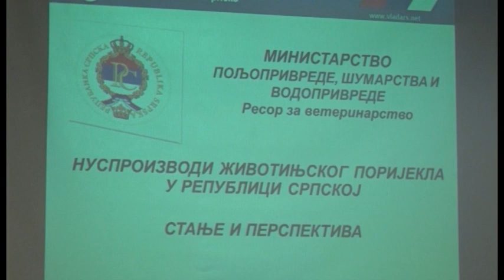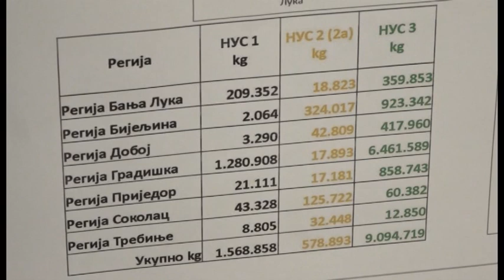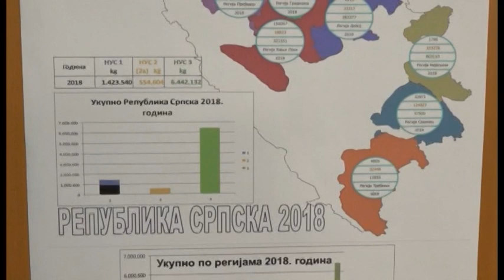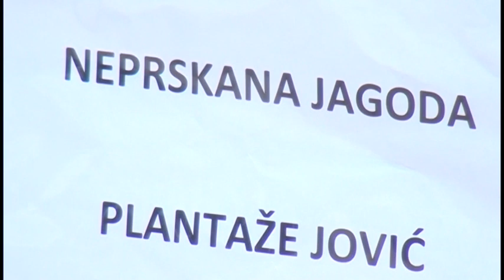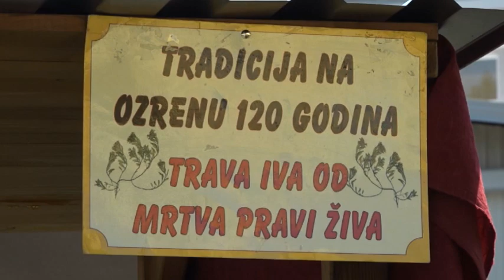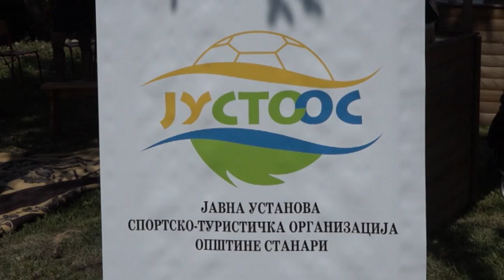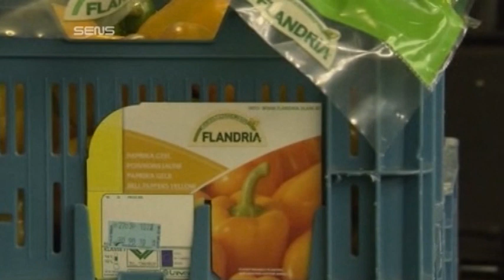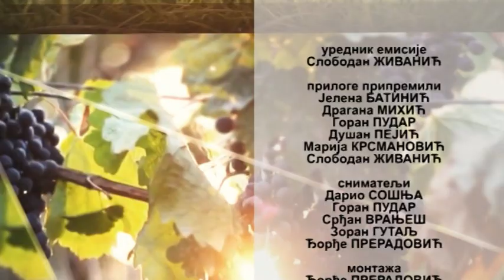ZEMLJA IZVOR ZIVOTA TV K3 28.07.2019.